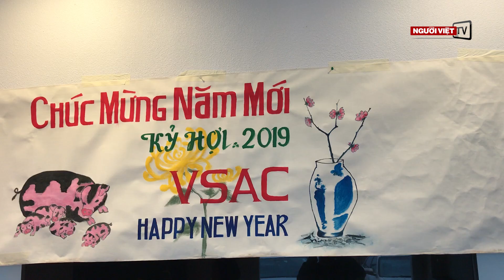Lớp Nghệ Thuật VSAC mừng Tết Kỷ Hợi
Lớp Nghệ Thuật VSAC của người Việt cao niên mừng Tết Kỷ Hợi vào sáng Thứ Năm, 14 Tháng Hai, tại nhà hàng Diamond Seafood Palace 1, Garden Grove.